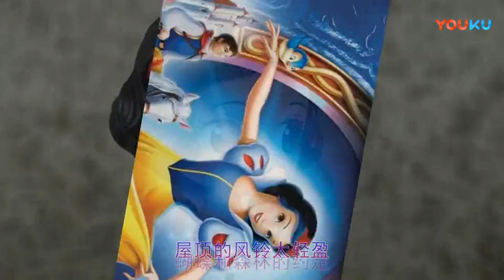蔣蔣 楊清檸 小公主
女：
别在家不理我研究星座
别反复刷微博八卦哎哟
逢到周末应该改变生活
你说玩够了大不了出国
男：
童话里的王国住着巫婆
你是我小公主却不软弱
海边骑着单车你在后座
美人鱼的传说还有很多
沿途的风景太着迷
说走就能走的旅行
写满日记 风和日丽
晴天只属于你
合：
屋顶的风铃太轻盈
蝴蝶和森林的约定
我用蜡笔 画满流星
还有我们的爱情
女：
男：
晴天只属于你
女：
还有我们的爱情
男：
晴天只属于你
合：
还有我们的爱情